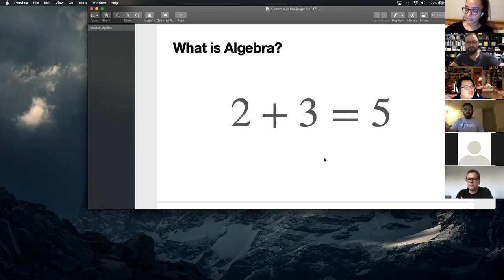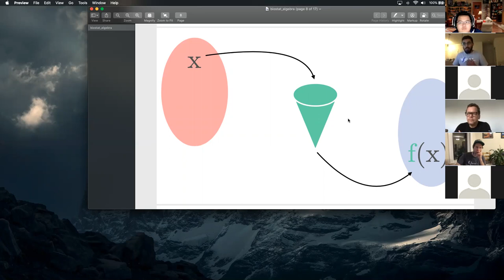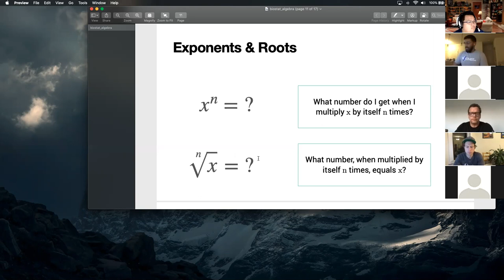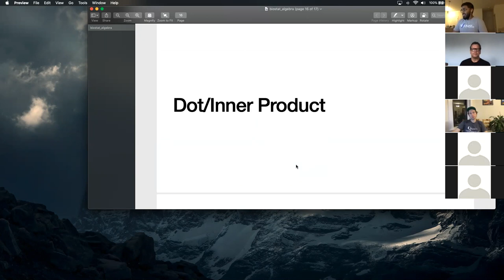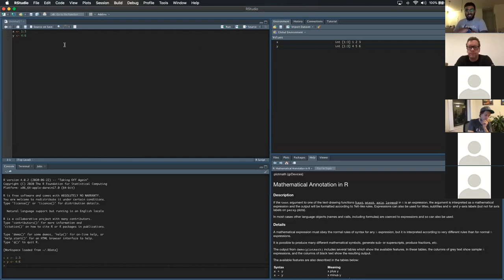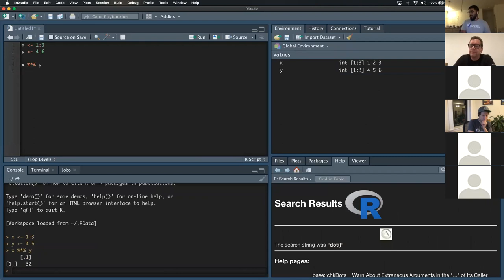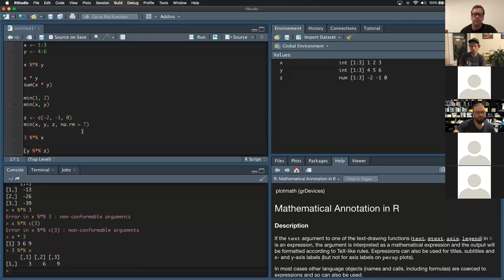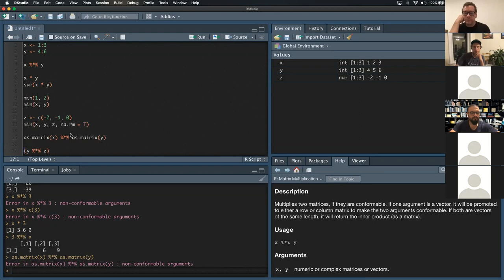BBR Book Club: Chapter 2: Algebra Review (2020-09-03}) (bbr01)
Adam Sonty presenting Chapter 2 (Algebra Review) from BBR by Frank Harrell on 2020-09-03, to the R4DS Book Club.